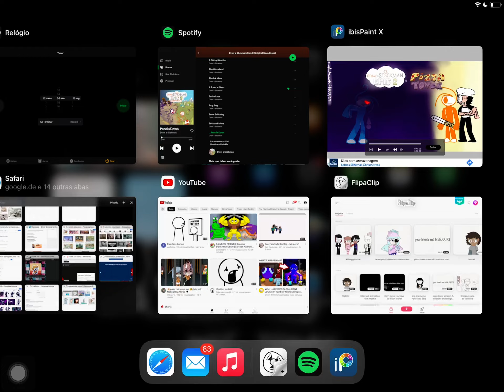Draw a stickman epic 2 x pizza tower ( for @Rue.SquadiiMeowmaid )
Hey guys, today I made a fanart of Dasm and PT art, that’s my two favorite fandoms what I actually like! So in this art,Stickumms and Pepp went to the inkvil fortress, and save lenden, they were in, Corrupted lenden appeared, he’s prepared to kill them, Stickumms with a sword and pepp very mad at cor. Lenden prepared to the battle and the final battle begins! So guys that’s all I hope you guys have a good day ever!

Song I used:
@Hitcents©️Pencils down

Tools I used:
Ibis paint

Characters I used in this art:
@Hitcents©️Stickumms power
@Rue.SquadiiMeowmaid©️Corrupted lenden hack
Pizza tower©️Pepp

(Report ) Don’t steal it , don’t reupload it and don’t judge on me

I hope you guys have a good day ever !